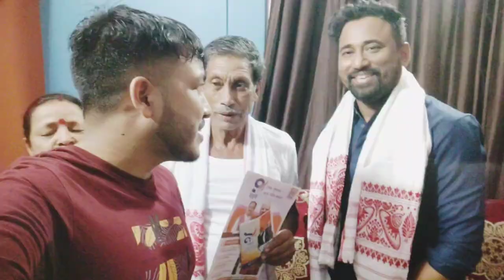Simanta shekhar Finally আমাৰ ঘৰত ♥️//দাদাক মই কি কি প্ৰশ্ন কৰিলো চাওঁক@SimantaShekhar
Simanta shekhar my home

Simanta shekhar Assamese song
simnata shekhar All Assamese song
Assamese vlogs
assamese Funny 😀 moment
simnata Shekhar New songs
Simnata shekhar Uncoming project